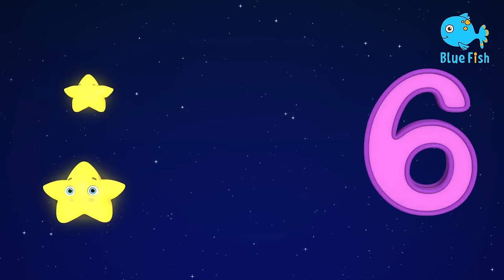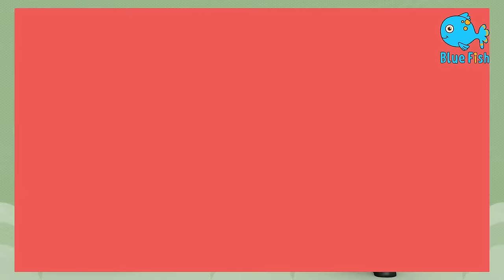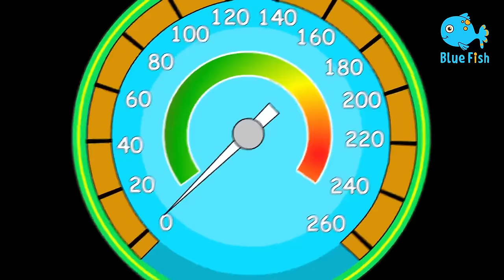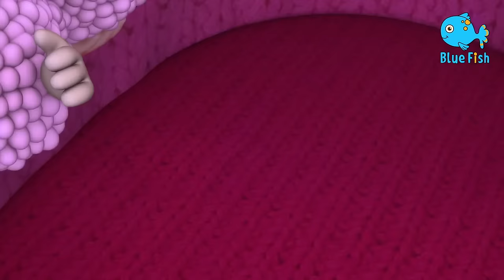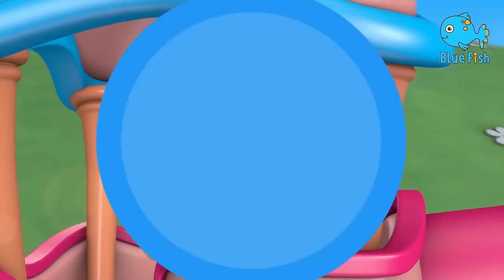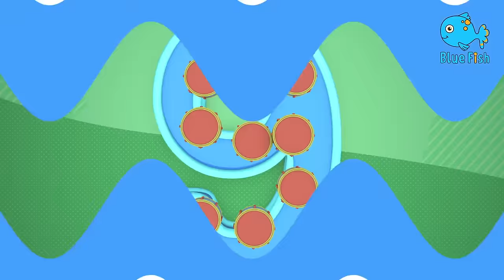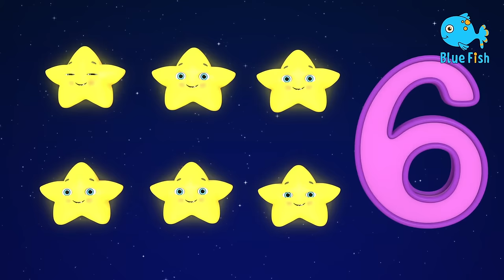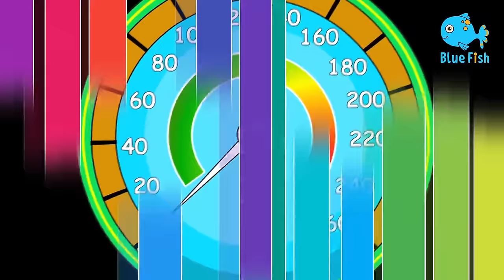Baa Baa Black Sheep S3. E22 | Colors | Educational | Blue Fish 2023 | 4K Videos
Baa Baa Black Sheep | Colors | Educational
Baby Shark Dance Song S8.E11+ More Nursery Rhymes & Kids Songs | Blue Fish 2023

We are happy to share our new learning rhyme 4K Ultra HD and nursery rhymes, baby songs for kids vowel song Apples and Bananas